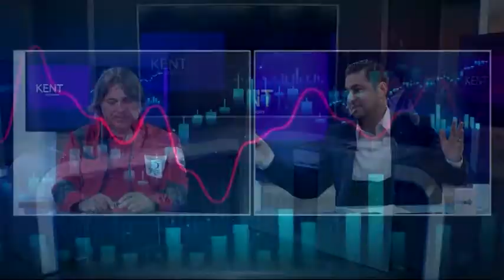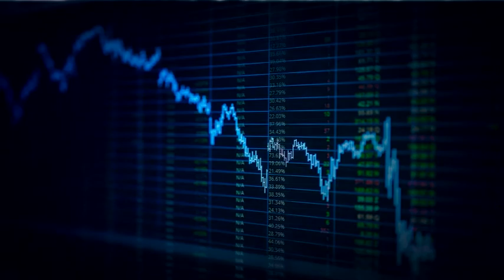Kent ve Ekonomi - Kızılay Konak Şube Başkanı Ömür Şanlı 2. Kısım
Kızılay Konak Şube Başkanı Ömür Şanlı İle Sosyal Marketlerin İçeriğinde Neler Var? Bu Hizmetleri Halkımıza Hangi Kanallar Aracılığıyla Ulaştırılıyor? İzmir Depremi Sonrası Sosyal Destekleri konuştuk .